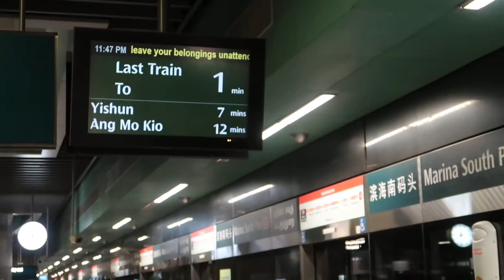[Last Train] C151 113/114 Arriving Marina South Pier (Northbound)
C151 113/114 arriving Marina South Pier. Last train bound for Jurong East. 12 August 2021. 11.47 pm.